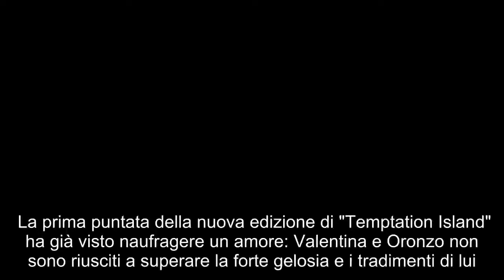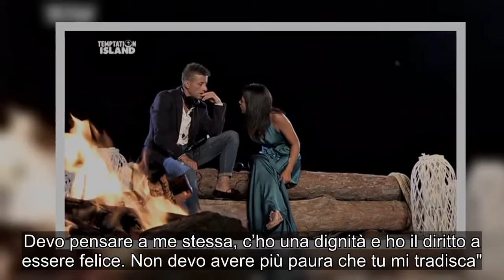'Temptation Island', una coppia scoppia già alla prima puntata: Valentina lascia Oronzo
La prima puntata della nuova edizione di "Temptation Island" ha già visto naufragere un amore: Valentina e Oronzo non sono riusciti a superare la forte gelosia e i tradimenti di lui. Oronzo ha affermato di amare tantissimo Valentina ma le sue parole non sono bastate. La ragazza ha messo fine a 10 anni di fidanzamento. Basta tradimenti, Valentina grazie a "Temptation Island" ha deciso di darci un taglio. A Oronzo piacciono le donne e non può farci niente? La fidanzata ha cercato di fargli capire cosa si prova a stare dall'altra parte. "Non mi deve dare più per scontata - ha detto Valentina - ed è ora che capisca come mi sento". Da qui ha avuto l'idea di fingere un appuntamento con un ragazzo per suscitare la gelosia del fidanzato. Oronzo ha risposto con un "ora la faccio piangere". Poi ha aggiunto: "Adesso inizio a giocare, fino ad ora mi sono trattenuto parecchio. Spero che di là le ragazze siano sveglie, perché ora inizio a sbagliare. La faccio soffrire, non me ne importa un ca**o". Oronzo però la mattina dopo ha pianto, si è disperato, e ha voluto vedere Valentina nel primo falò di confronto: "In dieci anni non me ne sono mai reso conto. Mi dicevo: 'Tanto Valentina sta a casa e quando voglio me la vado a riprendere. Chi ca**o me la tocca?'", ha dichiarato. Valentina però non si è guardata indietro e ha deciso di lasciare "Temptation Island" senza il fidanzato: "Non potrò mai più fidarmi di te, non cambierai mai - ha detto a Oronzo - Tu ti vuoi divertire e vuoi me. Devo pensare a me stessa, c’ho una dignità e ho il diritto a essere felice. Non devo avere più paura che tu mi tradisca". La prima puntata del programma condotto da Filippo Bisciglia è stata un successo in termini di ascolto: è stata seguita da 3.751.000 spettatori pari al 21.2% di share